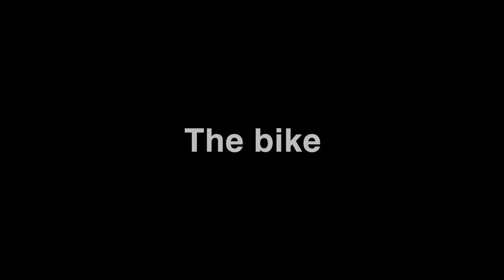Brutal Finnish Winter Enduro Riding Gear?!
1. Heated gear is more luxury than a necessity.
2. Normal clothing is enough if you know what to wear.
3. Snowmobile gear is also often cheaper than moto gear.

All the gear I usually wear on my winter rides include:
1. Snowmobile helmet with heated visor
2. 509 R-200 Insulated Crossover Jacket
3. Technical shirt on top of the Scott protection. Thickness to the level of warmth needed.
4. Scott Softcon Air Pro protective shirt
5. KTM Terra Adventure V2 pants with cold weather linings
6. Long underpants. Thickness to the level of warmth needed.
7. KTM / Alpinestars Corozal WP Adventureboots or Alpinestars Tech 7 Drystar
8. Rukka OffWind Inner Gloves. Helps a surprising amount!
9. Yoko snowmobile gloves and if needed handbar protectors from Yoko as well.
10. Helmet balaclava for winter use
11. 509 R-Mor Protective Knee Pads
12. Tires:
Front: Mitas C-17, 21” 90/90, stone eater, cross&enduro tire (306 studs)
Back: Mitas C-16, 18” 110/100, stone eater, cross&enduro tire (don't remember stud count)
13. 2x 509 R-Mor Protective Knee Pad
14. My bike of choice: Honda CRF300L

0:00 Intro
0:42 No Heated Gear?
1:54 Upper Body
2:57 Legs
3:38 Hands
4:55 Hedgear
5:42 The Bike

⭐️ Membership perks:
⭐️ ▸ Early access to new videos
⭐️ ▸ Loyalty badges